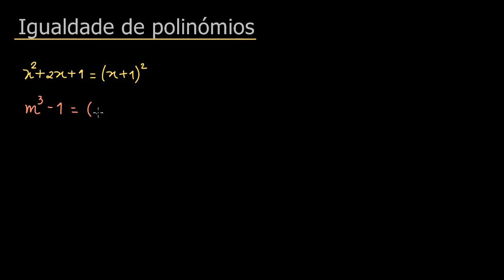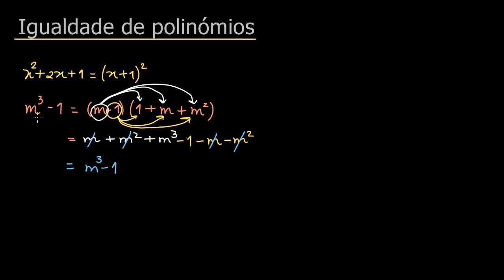Igualdade de polinómios - Khan Academy em português (8.º ano)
Vídeo original: Polynomial identities introduction